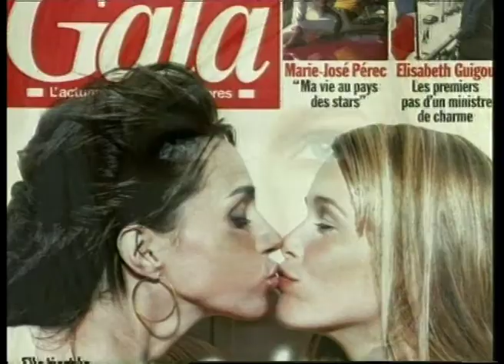René Olivier Productions Glamour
Visionary Fashion, René Olivier Productions, has been the look, feel and vision for Fashion Photography, Film and Video for over 30 years.  Contact